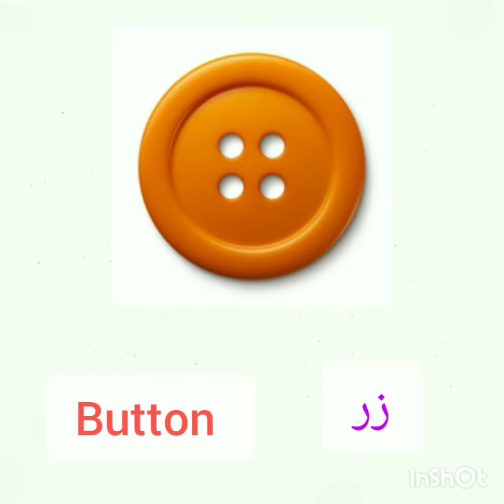Important words in English